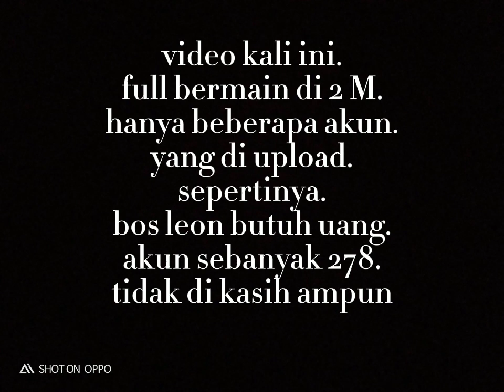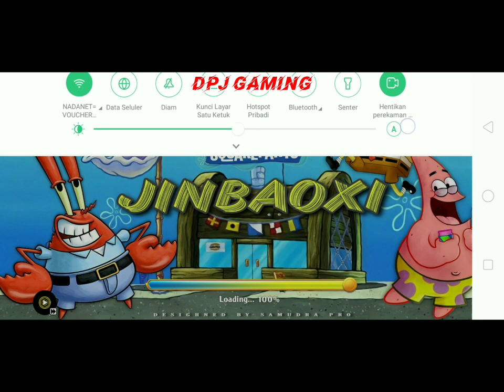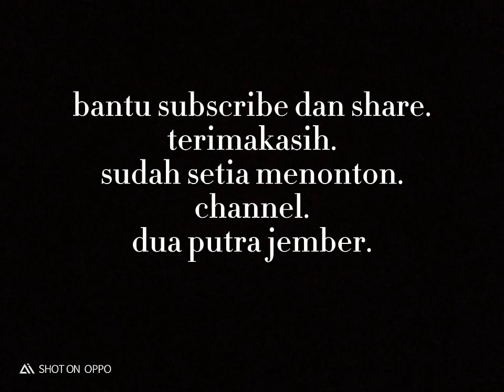fuul main di sedekah 2M//sepertinya leon butuh duit//RUNGKAT